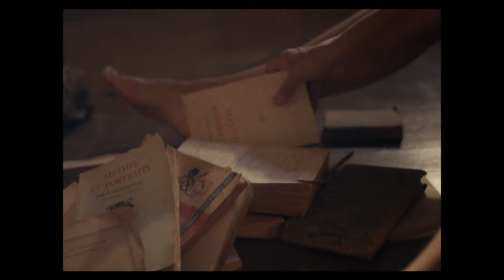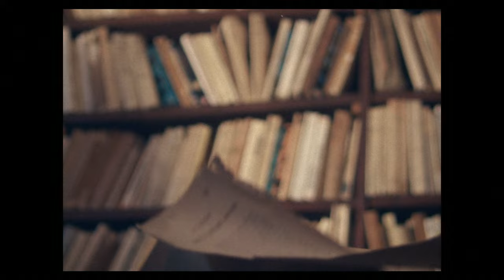Spoek Mathambo - Stuck Together [OFFICIAL VIDEO]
"Stuck Together" from Spoek Mathambo's 03/13/12 release, Father Creeper